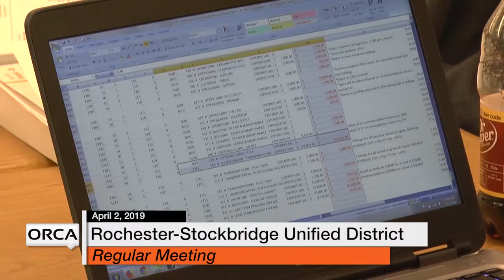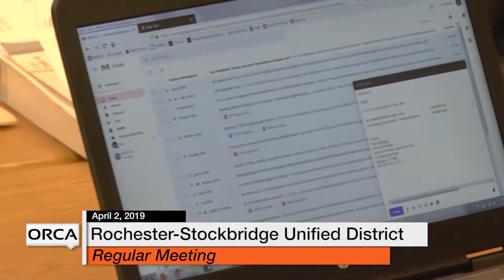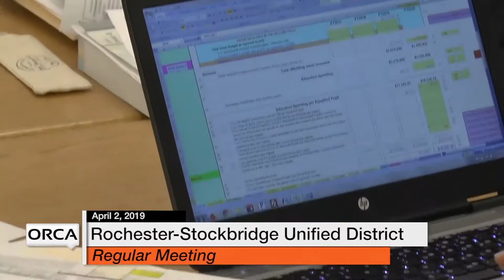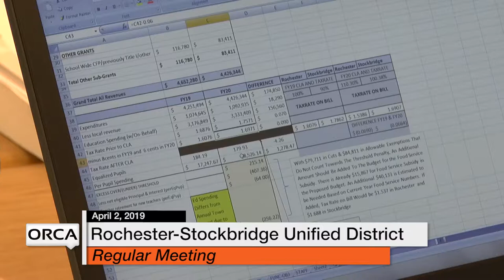Rochester-Stockbridge Unified District - April 2, 2019